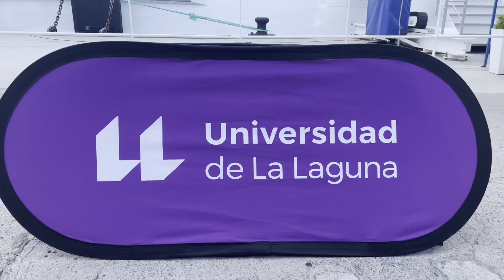La ULL viaja a Gran Canaria para el Campeonato Universitario de Canarias // Periodismo ULL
La representación Universidad de la Laguna se traslada al Servicio de Deportes del Campus de Tafira para disputar las doce finales restantes del torneo. El alumnado buscará la revancha de la primera jornada en la cuál, la ULPGC se alzó con la victoria en el marcador global.